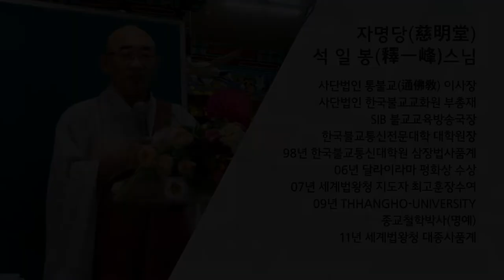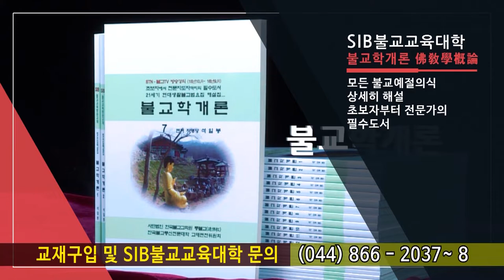법구경 제108회 - 진구품 1~ 7 장... 때 중의 가장 큰 때는 어리석음이라네...